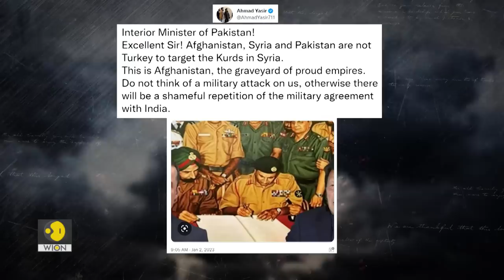World at War | After US & earlier Soviet Russia, will the graveyard of empires now sink Pakistan?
This week in World at War with Mohammed Saleh:

- Russia dispatches its warship Admiral Gorshkov
- South Sudan sends its troops to DR Congo
- Rioting on the streets of Mexico after arrest of El Chapo's son.

Mohammed Saleh gets you an indepth report of the World's biggest warzones of the week in World At War.

Tune in on Saturday at 8:30pm IST